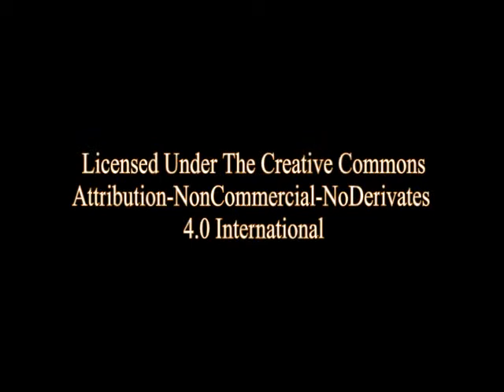Mirror of the Sea - Part 9: Rules of East and West